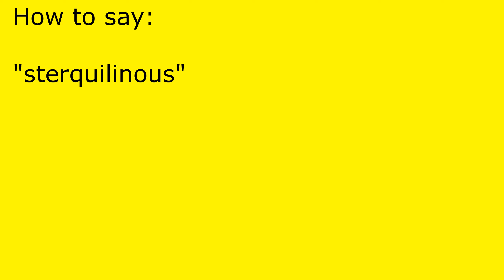How to pronounce sterquilinous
sterquilinous pronunciation.